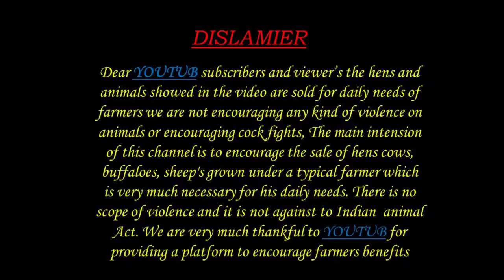BIGGEST SHEEP BAKRA 9741809554 7996080390